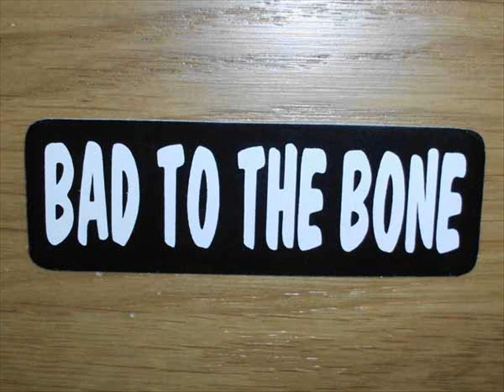bad to the bone - mr. collins.wmv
bad to the bone - mr. collins.